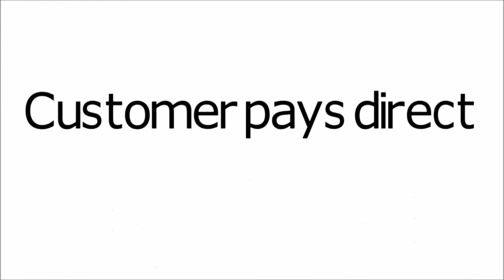Menu247 Online Ordering for Restaurants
Ease out the traffic during peak hours. Offer online only discounts to encourage takeaway customers to place orders ahead of time. Customers gets a message when the food is ready. Orders are being paid online, so, they just come to the counter, show you the message ID, Takeaway the food.

Less mistakes, able to serve more customers, less traffic in the kitchen, easily manage the staff required on the flow.

A new business avenue to increase sales and reduce expenses.